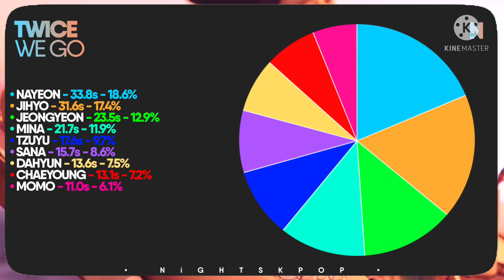How Would TWICE sing WE GO (FROMIS_9)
How would the TWICE members sing WE GO by FROMIS_9?